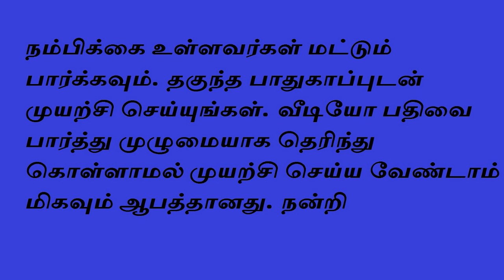குண்டலினி - Kundalini - Sattaimuni Nathar - Siththarkal - Sithar - siththargal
Manthiram
ஓம் அங் உங் அவ்வும் உவ்வும் ஸ்ரீம் சிவாய கங் கணபதயே நமா

குண்டலினி - Kundalini - Sattaimuni Nathar - Siththarkal- Sithar - Sitharkal - Siththar - Siththargal - Sithgal- Sidhdhar - SIDHDHARKAL- SIDHDHARGAL -  SIDHARGAL